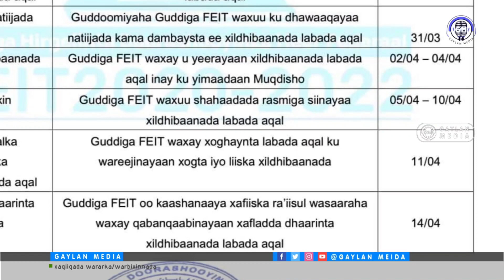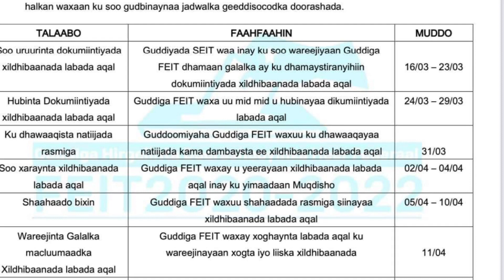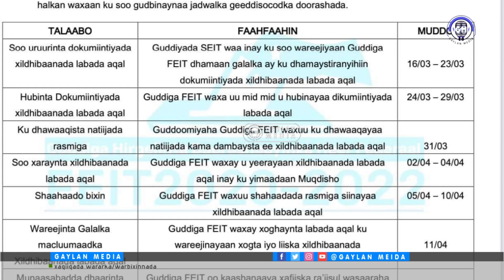Loolanka Doorashada Hoggaanka Soomaaliya oo bilowday iyo Madaxda D/gobaleedyada oo door weyn leh